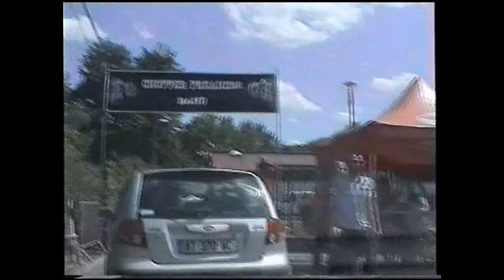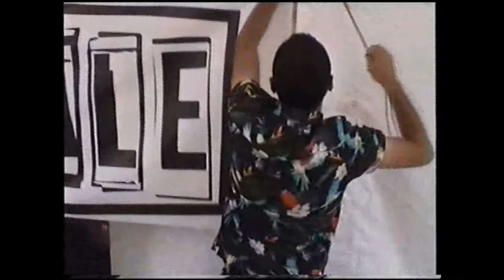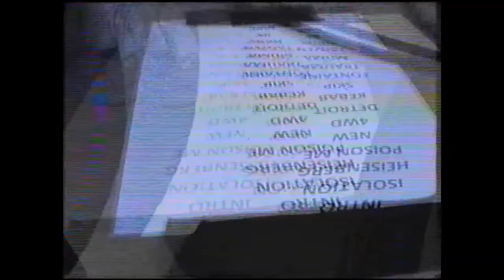MANDALE - LIVE - CHOPPER FEST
MANDALE FULL LIVE
CHOPPER FEST
11/06/2022
GARAGE PUNK / ROCK GARAGE / MOTO / CHOPPER
MERCI LES CHOPPER FREAKERS POUR L'INVIT ET L'ACCUEIL
MERCI PHENIX EVENT POUR LE SON
MERCI MYMY POUR LA VIDEO
MERCI TOI QUI EST VENU NOUS VOIR
KICK'N'LOVE